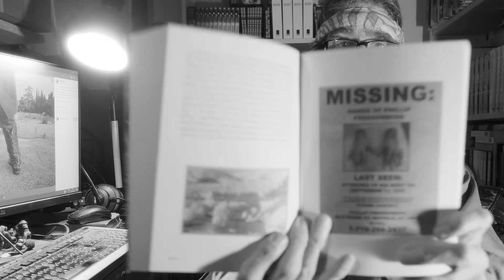Coming this Spring, the ISOSI productions film, Portrait of a Man Drowning...and corona\samizdat